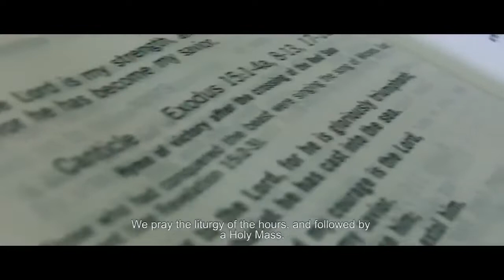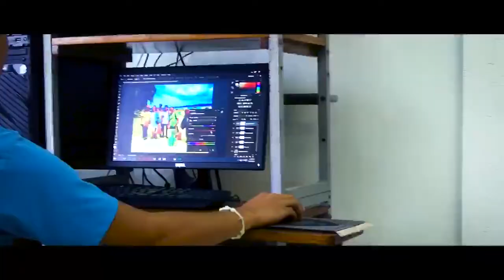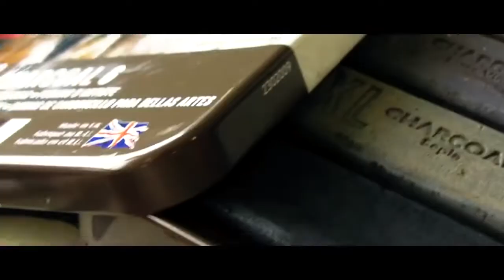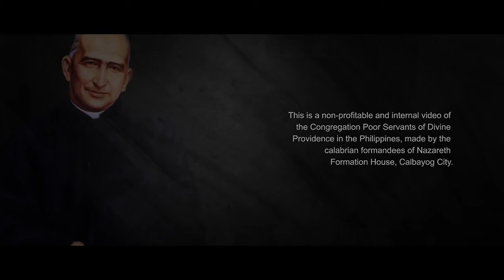Life in the Seminary | BUHAY CALABRIANO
Buhay Calabriano is a short video about the life in the formation house which generally called as seminary. In here we explained the five dimensions which the congregation of Poor Servants of the Divine Province gave in the initial formation to brotherhood and priesthood.